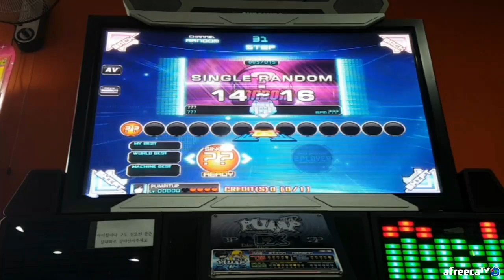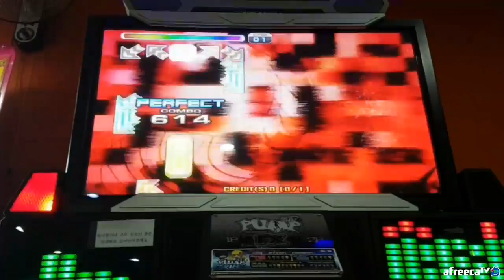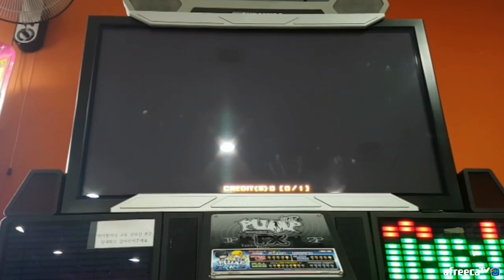슈퍼 판타지 S16 Super Fantasy BGA On Grade S | 펌프 백과사전 Pump It Up Prime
이 곡 해봤던 경험은 몇 번 있는데, S는 처음 나왔네요. ㅋㅋ